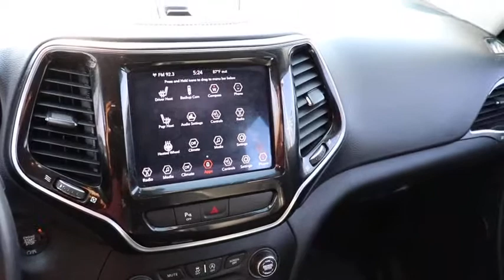2019 Jeep Cherokee Near Me, Oak Lawn, Matteson, Northwest Indiana, Calumet City P20560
Used 2019 Jeep Cherokee available in Chicago, Illinois at Kingdom Chevrolet. Servicing the Oak Lawn, Matteson, Calumet City, area.

Kingdom Chevrolet
6603 S Western Ave

Priced below KBB Fair Purchase Price! CARFAX One-Owner. 2019 4D Sport Utility Jeep Cherokee Limited Gray 9-Speed 948TE Automatic 4WD 3.2L V6 HUGE INVENTORY REDUCTION SALE GOING ON NOW!! NO CREDIT, LOW CREDIT NO PROBLEM . WE HAVE THE TEAM TO HELP YOU GET INTO A GREAT DEPENDABLE RIDE.